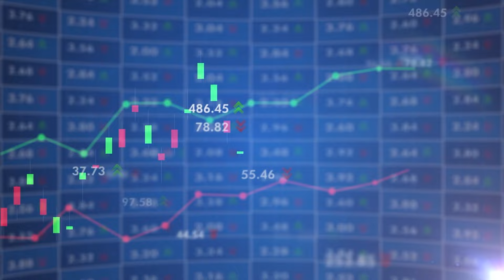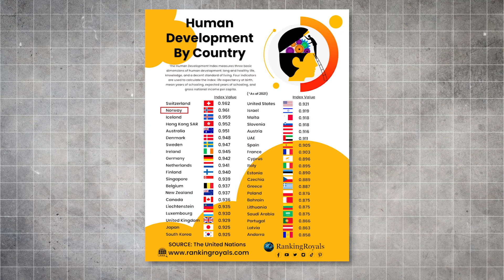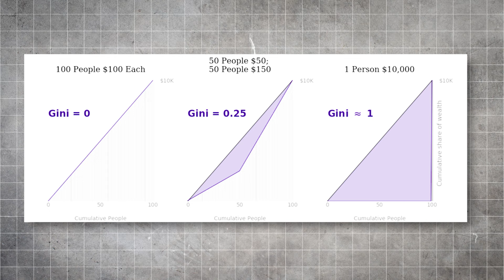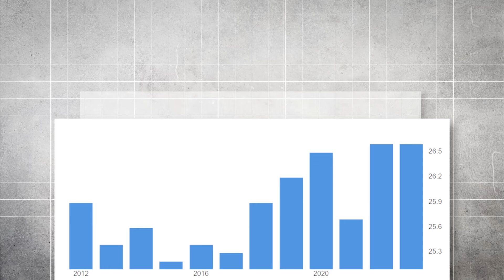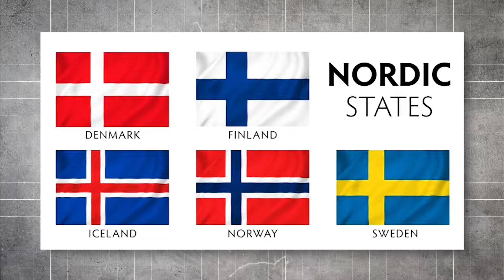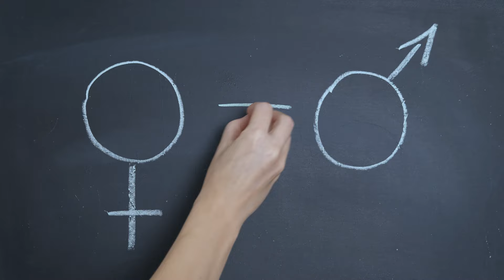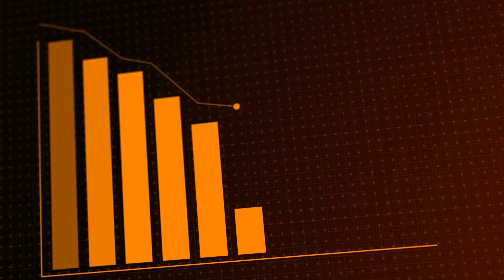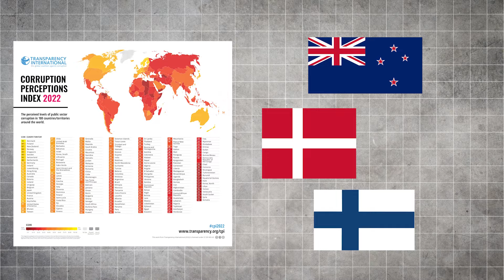Why New Zealand Might Just Be a Nordic Country After All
New Zealand might just be the most Nordic country in the world!

Despite being geographically distant, New Zealand shares many economic and social policies with the Nordic countries like Finland. Both embrace mixed economic models, high investments in innovation, and strong social welfare policies.

With similar commitments to sustainable practices and equality, New Zealand and the Nordics lead in development indices like HDI and environmental performance.

Join us as we explore these surprising parallels and decide: Is New Zealand truly a Nordic country?